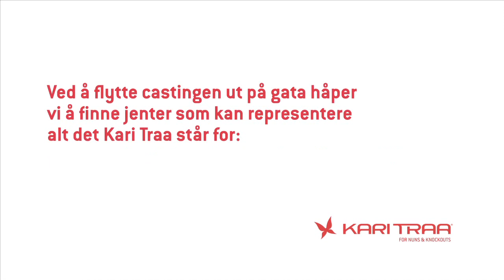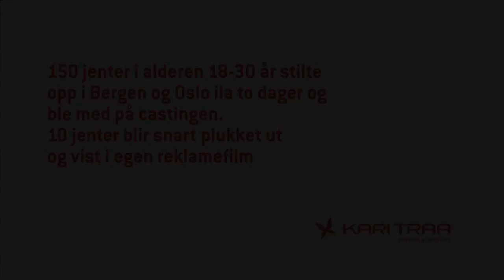Kari Traa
Fieldwork is proud to present a LIVE communivcation campaign for Kari Traa - for Nuns and Knockouts. Kari Traa is sportswear designed to perfectly fit the feminine form but still able to cope with the demands of an active, sporty and adventurous lifestyle.

Girls in the target group was challenged to show up in Oslo and Bergn and participate in a pop up catwalk with the aim to find the next model for Kari Traa. the main hub for the campaign was through Facebook and a nationwide outdoor boards campaign.